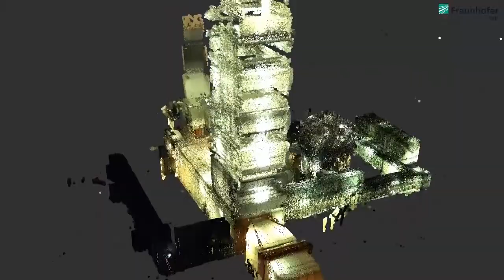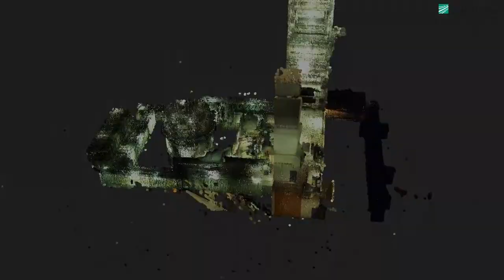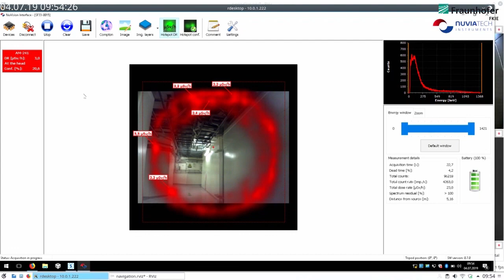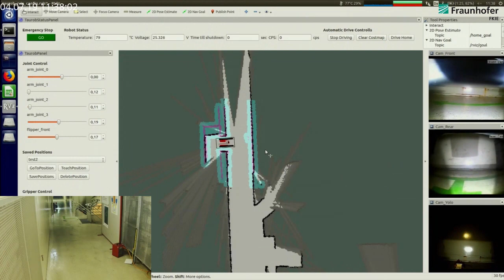EnRicH 2019 - Best-of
EnRicH is the world's first and only robotics trial that gives you pure and unspoiled real world scenarios for testing. In July 2019 we provided participating teams with a full blown Hazardous Materials Incident Response Operation – including finding real radiation sources, mapping challenging environments, manipulating radioactive material, and searching for missing workers. It took place in the Zwentendorf Nuclear Power Plant in Austria.

This video gives an overview of this hackathon's scenario and how the teams did their job.